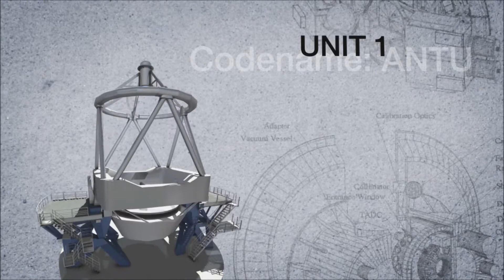ESOcast #1 - ESO, the European Southern Observatory's Paranal Observatory in the Atacama Desert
This is the ESOcast! Cutting edge science and life behind the scenes of ESO, the European Southern Observatory. Exploring the Universe's ultimate frontier with our host Dr J, a.k.a. Dr. Joe Liske.

ESO's Paranal Observatory in the Atacama Desert...
An ocean of calm and scientific investigation... But not today...

Film crews and actors have descended on the site, recording the latest James Bond blockbuster - and the Paranal Observatory has a starring role!

More episodes of the ESOcast and other Space Observatory videos are available on our youtube channel